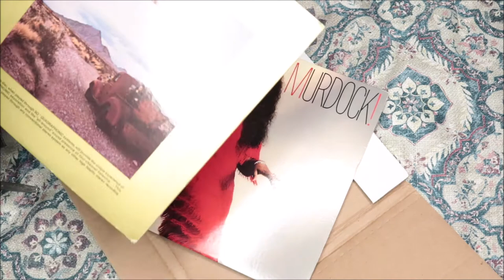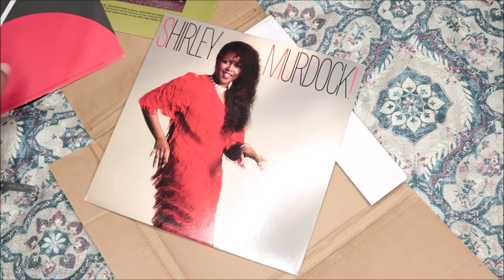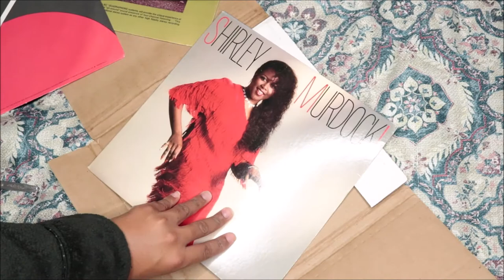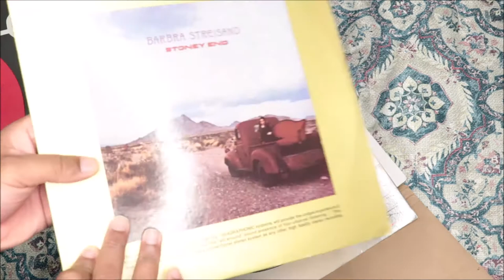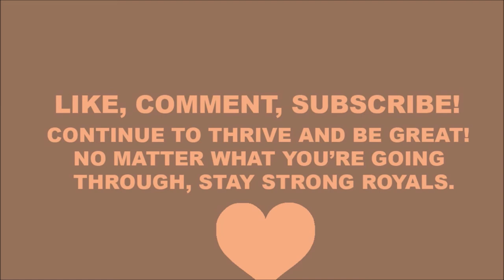UNBOXING Shirley Murdock - (self titled) vinyl | Discogs